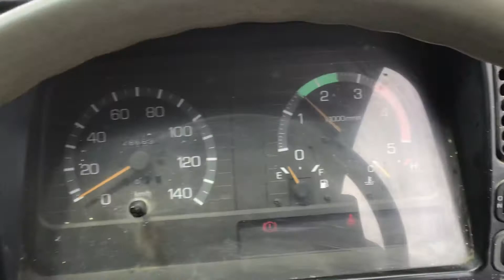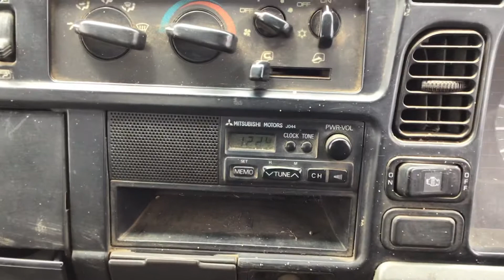Canter FE567B【SOLD TO DRC】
Carused.jp 1998 Mitsubishi Canter FE567B 286,638km   / More than 50,000 used cars available

Chassis number:FE567B-534505

◆Customer Testimonials!